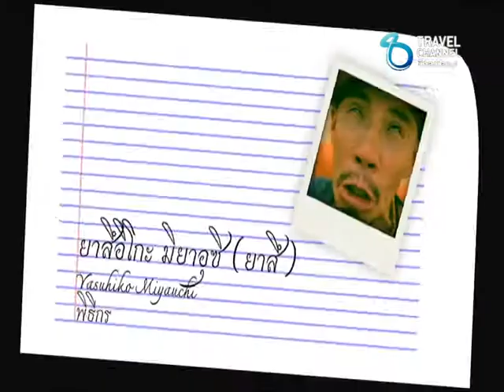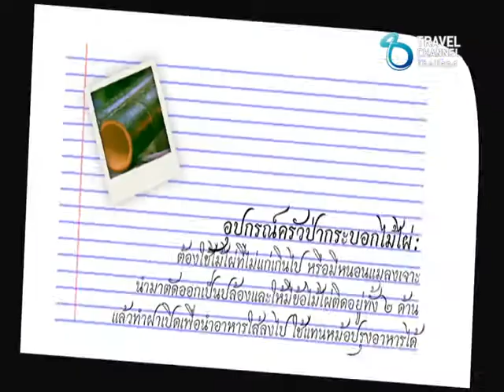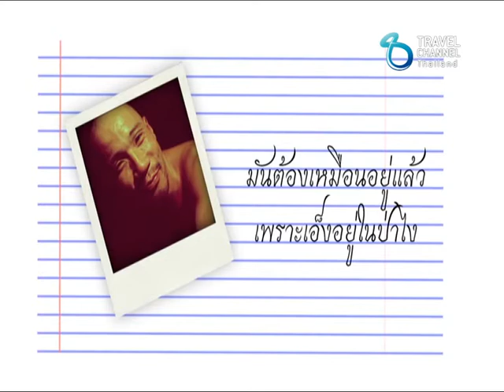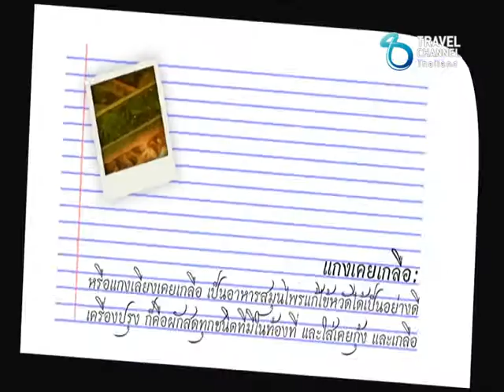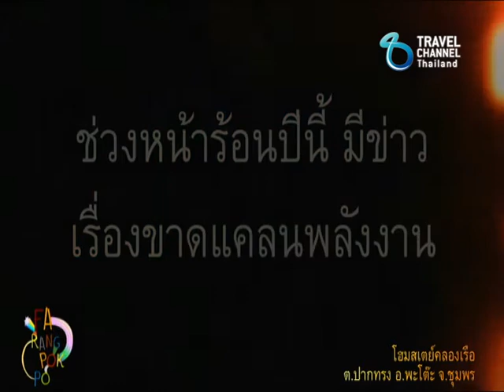ฝรั่ง ป๊อก ป๊อก Season 4 Ep.6/2